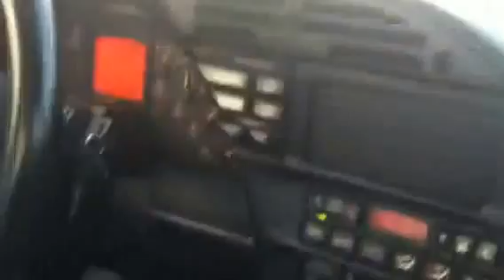Sunday drive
Cousin Greg test drives the corvette